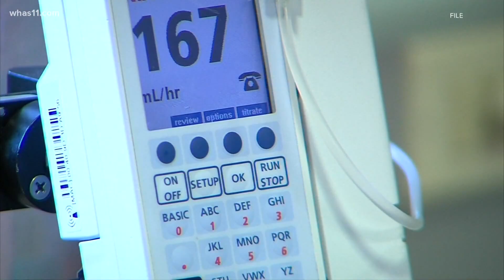Misters for MS raises money, awareness for Multiple Sclerosis research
The party is described as a "tall, dark and handsome" event where ten "Misters" strut their stuff on the runway and host a live auction.